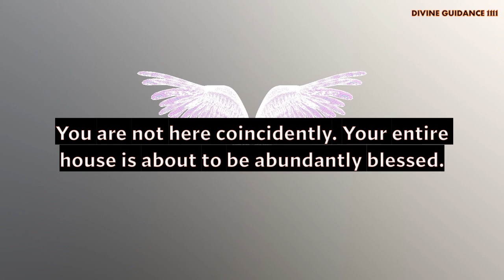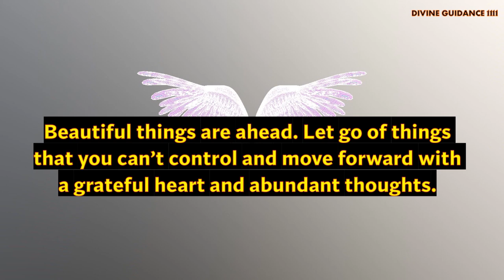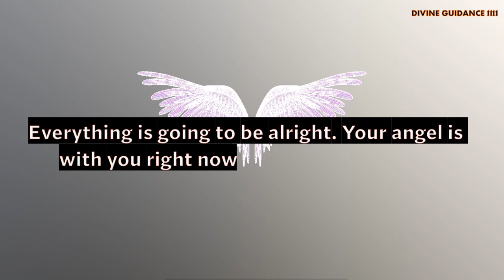Archangel URIEL says You need to know this today. You will find if it's for you. Universe & Angel.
Archangel URIEL message for you. You will find when it's for you. Universe & angels. It's a sign.

Love & Light!!

Universe message | It's a sign 🦋🦋🦋| Law of attraction | LOA